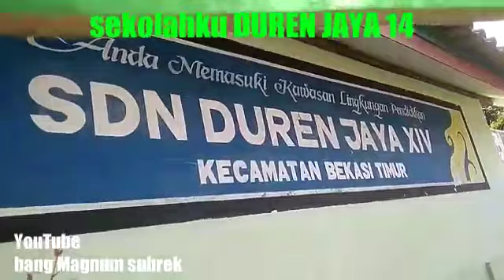JAJAN DISEKOLAHKU SD DUREN JAYA 14